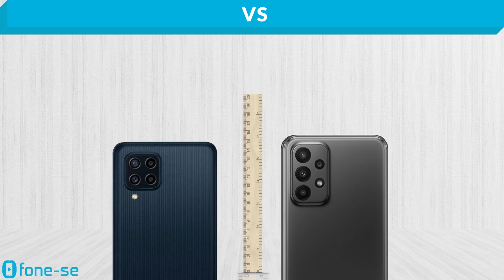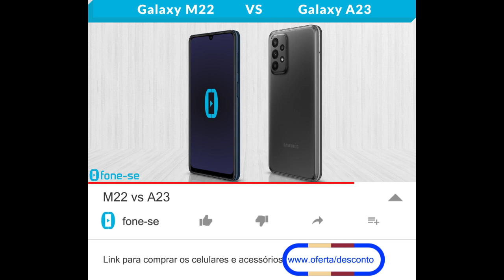M22 vs A23 (Comparativo)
Samsungs ainda no 4G. Confira a ficha técnica do Galaxy M22 e do Galaxy A23, uma comparação de tamanho exclusiva (3D), e muito mais.

Links para comprar:

(A23 4G)

Pergunta:
Qual foi o primeiro celular com câmera traseira quádrupla que vocês tiveram?